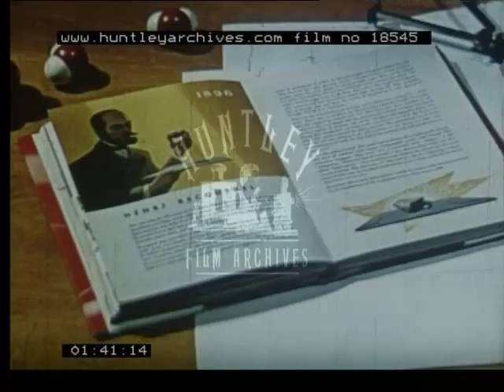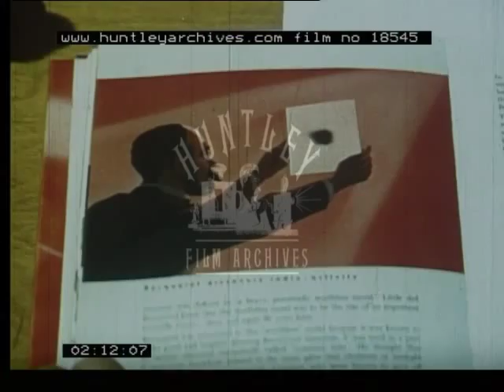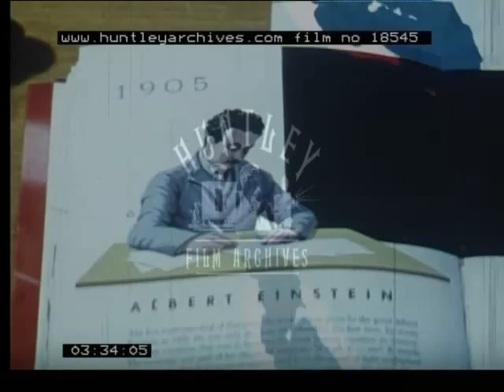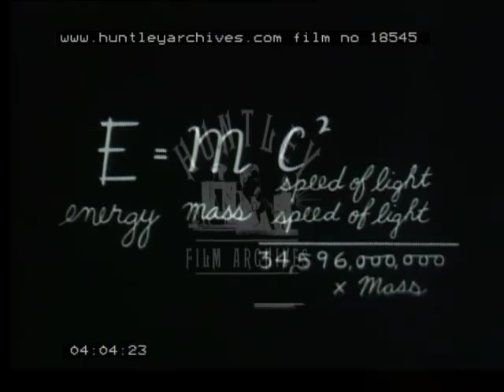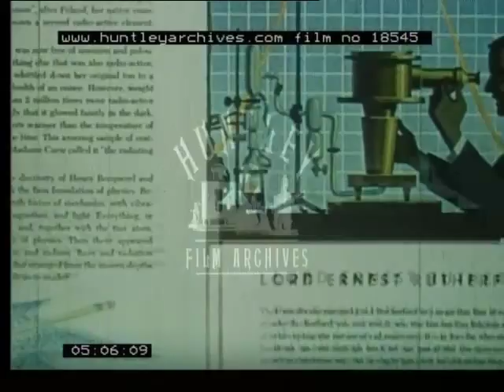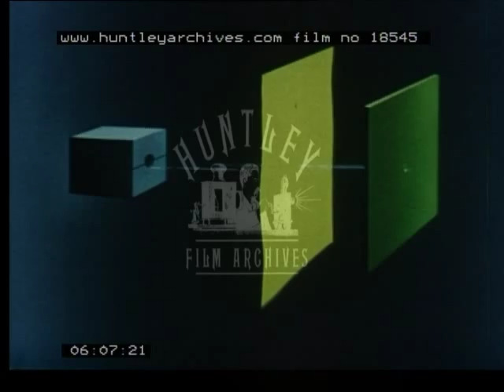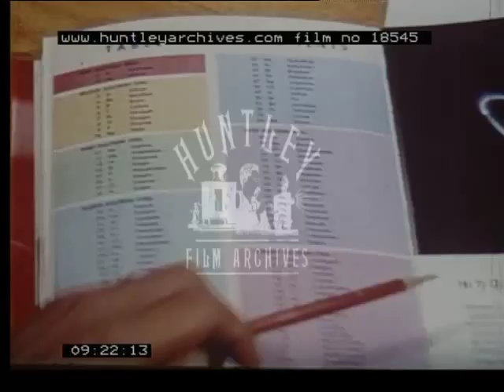The Atom, 1950's - Film 18545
An explanation of the work of the atom.

A woman carries an ice cube tray to a man who picks one ice cube and puts it in a flask on top of a Bunsen flame.  Close up of the Bunsen flame.  An animation shows the molecules in the flame moving with great speed and bouncing with the clay molecules.  As more heat is applied, the ice cube molecules move faster and faster.  The animation continues to show that as water boils, molecules are kicked away from the surface as steam.  A man holding a rock in his hand talks to the camera, behind him is a blackboard with the formula E=m(c)(squared).  Close up of the rock which may well be uranium.  Close up of an open book page, the page is about Henri Becquerel in the year 1896, atom models are also lying on the table.  Another animation describes how Becquerel discovered radioactivity: a piece of uranium was placed, by Becquerel, on top of a photographic plate inside a draw, when Becquerel developed the photographic plate he realised that the plate was fogged, that is, the uranium had exposed the plate (this narration could be either Becquerel's voice or the voice of a mimic.  Another open book revealing a page dedicated to 1898 and to Marie and Pierre Curie.

A short animation shows Marie and Pierre Curie in their laboratory searching for the source of radiation emanating from uranium, these experiments lead to the discovery of a new element.  Close up of the animated new element glowing in the dark ( a voice of either Marie Curie or one mimicking her calls the new element "Radium").  An animation shows a piece of radium giving off radiation.  Another open page about 1905 and about Albert Einstein and the new law E=mc(squared), every mass contains a tremendous amount of energy, a short explanation of the law follows.  Another animation describes that the atom is not an indestructible little ball.  Another open page shows a drawing of Lord Ernest Rutherford (1911) followed by an animation which describes in his own words his experiment that showed that the atom has a nucleus:  A cathode ray tube, a piece of radium was placed in a solid lead block, only a small amount of rays are allowed to escape through a small hole in the block, the rays hit a fluorescent screen and target a thin gold leaf, the rays passed through the gold leaf as if it were not there, the gold leaf was a "wall" 2000 atom thick! therefore the atom cannot be solid.  Animation showing that in the gold leaf, 1 in 1000 rays ricocheted striking something solid, this animation is followed by another animation showing Rutherford writing his conclusion on a page: "I can only conclude then that the atom is mostly empty space, he then draws a diagram of the atom".  Another animation describes the atom and what it is made of, it resembles a solar system, pan on the nucleus reveals that it is made up of protons and neutrons.  Thousands and thousands of atoms.  A drawing of a pencil.  A hand is holding a pencil, it makes a dot on a paper.  An open page reveals the Table of the Elements and focuses on the Hydrogen atom, an animation shows the hydrogen atom with an electron orbiting around the nucleus, other atoms follow such as helium, carbon, sulphur, iron, silver and gold.